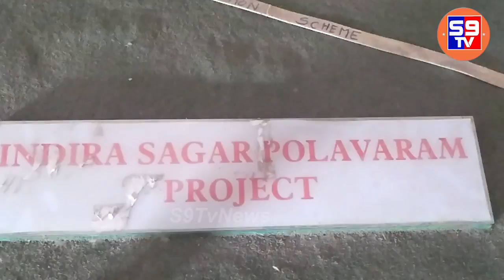Polavaram Project Full Video | Latest Polavaram Project News